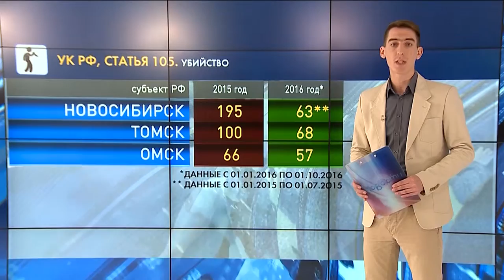Статистика преступлений за год